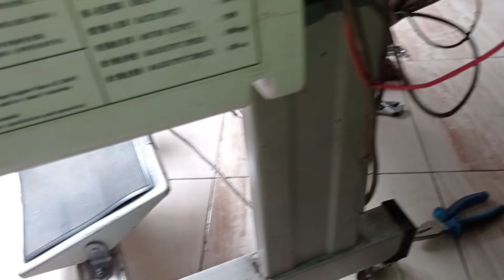HARI INI ACARANYA BERSIHIN BENANG NYANGKUT DIRODA